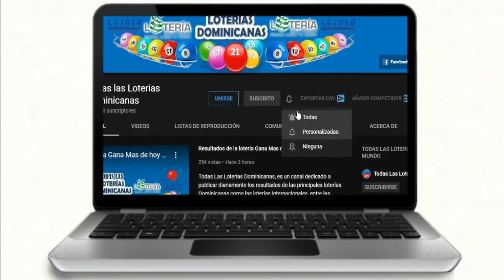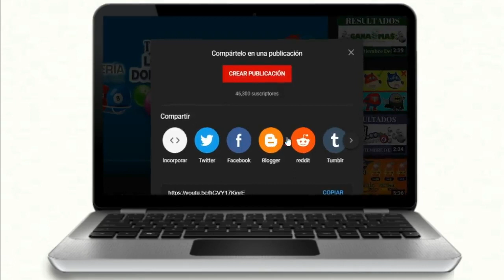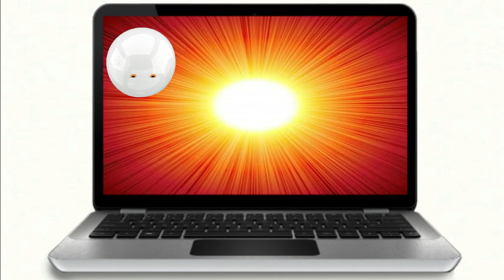Lotería Nacional Tarde Gana Mas Resultados De Hoy